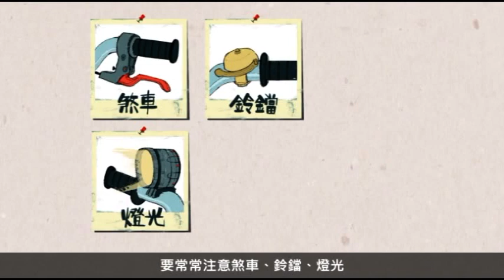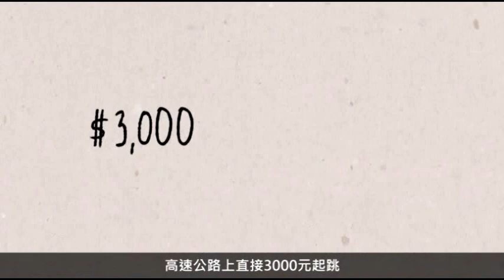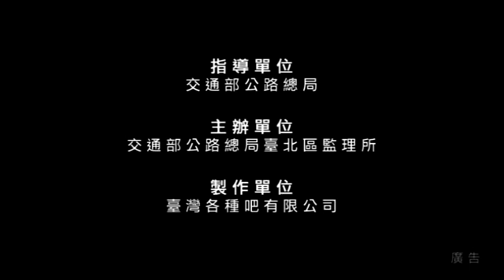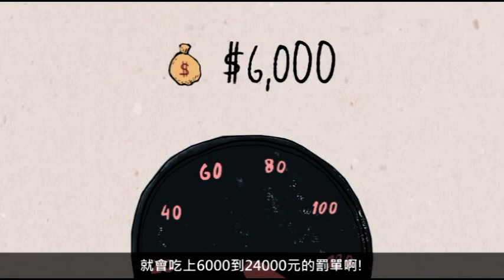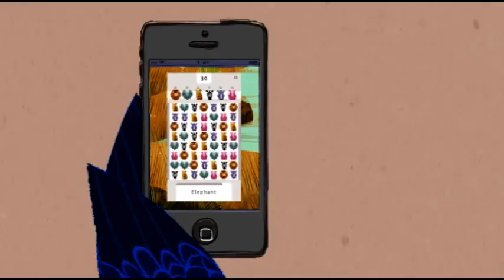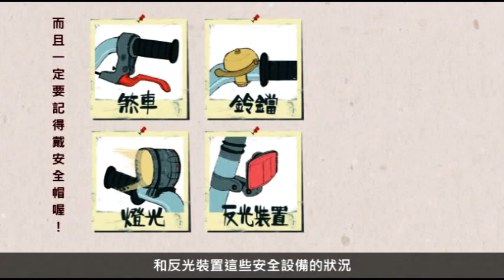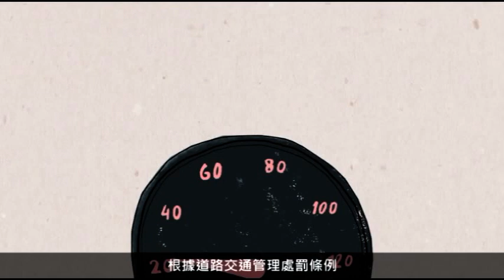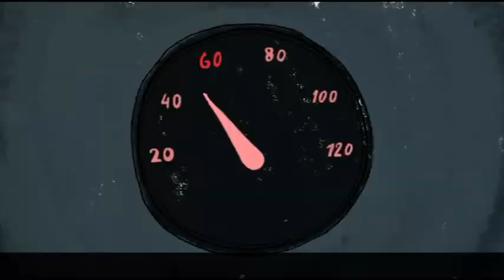道路交通安全紮根 宣導動畫